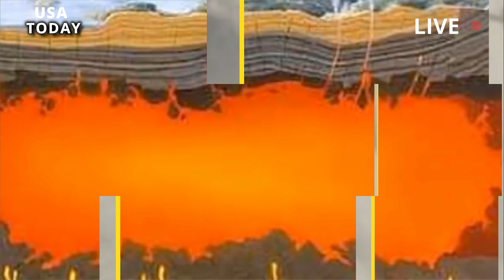Volcano today:warned terrible eruption Alaskan volcano,after doomsday earthquake hit Tanaga Volcano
Scientists at the Alaska Volcano Observatory warn that there may be an eruption at Tanaga Volcano after an earthquake was recorded under the volcano's peak. Earthquake activity started increasing "slowly" under the volcano, which sits on an uninhabited island, at around 1:30 p.m. local time on March 8, according to a post on the observatory's Facebook account. By 20.45 that night, activity was increasing. Two or three earthquakes occur every minute, the observatory said.